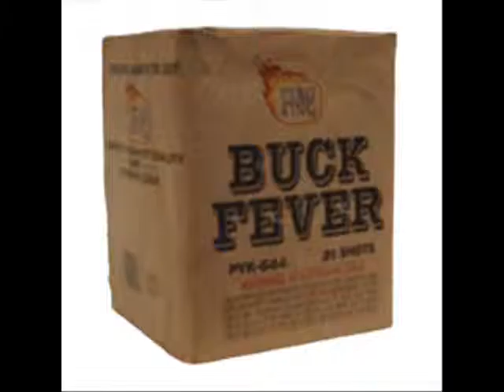Buck Fever 08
Victory Fireworks 2008 Demo Shoot
Pyro King Buck Fever
500 Gram Multi-Shot